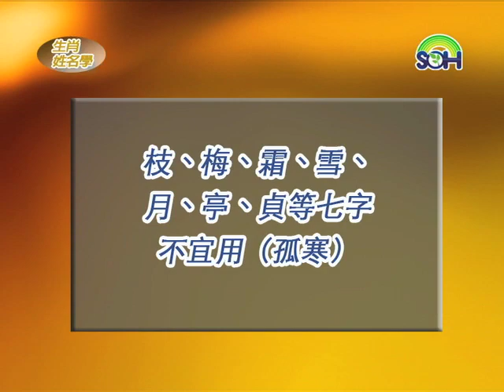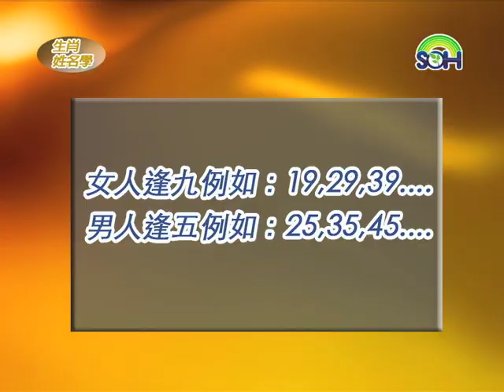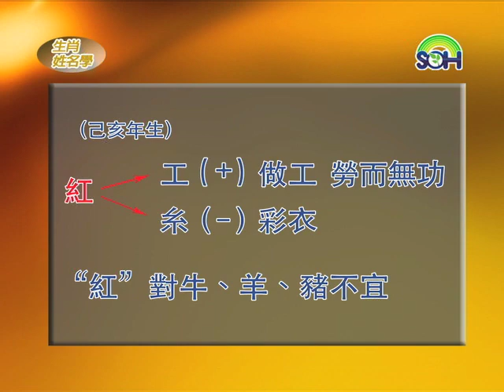【生肖姓名學】孤獨的名字 雪紅 第80集 (音訊/視頻)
枝、梅、霜、雪、月、亭、貞等七字女性名字不宜用..更多精采內容請連結: